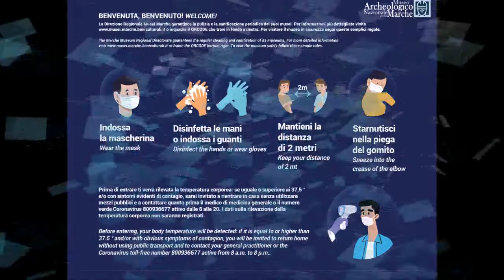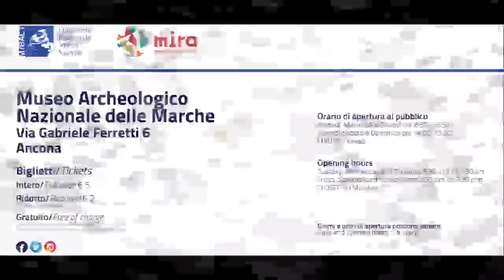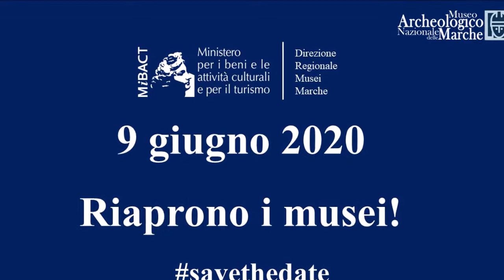IL MUSEO ARCHEOLOGICO NAZIONALE DELLE MARCHE DI ANCONA RIAPRE AL PUBBLICO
🏛❤️ TornoAlMuseo 𝟬 ❤️🏛
𝔽𝕀ℕ𝔸𝕃𝕄𝔼ℕ𝕋𝔼 ℂ𝕀 𝕊𝕀𝔸𝕄𝕆!
𝗚𝗿𝗮𝗻𝗱𝗶𝘀𝘀𝗶𝗺𝗮 𝗲𝗺𝗼𝘇𝗶𝗼𝗻𝗲 𝗽𝗼𝘁𝗲𝗿 𝗿𝗶𝗮𝗽𝗿𝗶𝗿𝗲 𝗹𝗲 𝗽𝗼𝗿𝘁𝗲 𝗱𝗲𝗹 𝗠𝘂𝘀𝗲𝗼 𝗔𝗿𝗰𝗵𝗲𝗼𝗹𝗼𝗴𝗶𝗰𝗼 𝗡𝗮𝘇𝗶𝗼𝗻𝗮𝗹𝗲 𝗱𝗲𝗹𝗹𝗲 𝗠𝗮𝗿𝗰𝗵𝗲 🎉🏛

Un ringraziamento speciale alla dirigenza e a tutto il personale per aver contribuito a rendere possibile la ripartenza post-covid in sicurezza 🤗
Questi i nostri nuovi orari:
🔘 𝗱𝗮𝗹 𝗺𝗮𝗿𝘁𝗲𝗱𝗶̀ 𝗮𝗹 𝗴𝗶𝗼𝘃𝗲𝗱𝗶̀ 𝟴.𝟯𝟬-𝟭𝟯.𝟯𝟬
🔘 𝗱𝗮𝗹 𝘃𝗲𝗻𝗲𝗿𝗱𝗶̀ 𝗮𝗹𝗹𝗮 𝗱𝗼𝗺𝗲𝗻𝗶𝗰𝗮 𝟭𝟰.𝟬𝟬-𝟭𝟵.𝟯𝟬
Entrata senza prenotazione
Sarà possibile acquistare il biglietto d’ingresso fino a 45 minuti prima della chiusura

Per conoscere le modalità d'ingresso, i nuovi percorsi e tutte le misure messe in atto per garantire la sicurezza dei visitatori e del personale vi invitiamo a vedere il video esplicativo